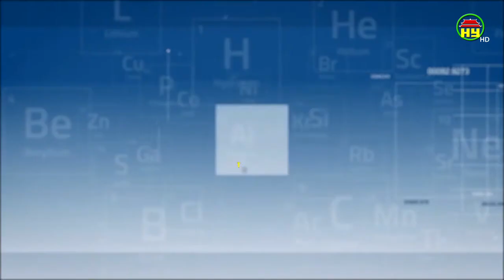Thông tin sức khỏe ngày 11/4/2020